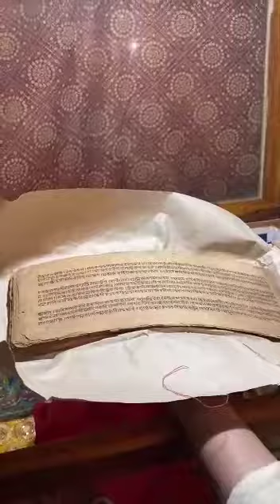কৃষ্ণদাসকবিরাজ এর চৈতন্যচরিতামৃত পাণ্ডুলিপি দেখুন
শ্রীল কৃষ্ণদাস কবিরাজ এর রচিত মূল পন্ডুলিপি  চৈতন্য চরিতামৃত গ্রন্থটি দর্শন করে কৃপা  লাভ করুন।🙏
 এ এক দুর্লভ দর্শন ।🙏